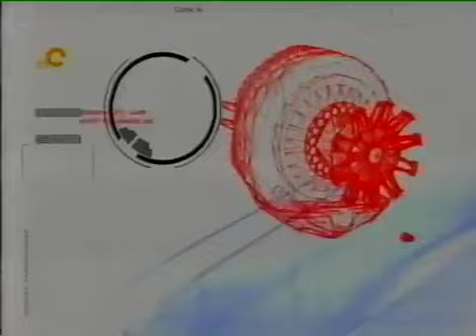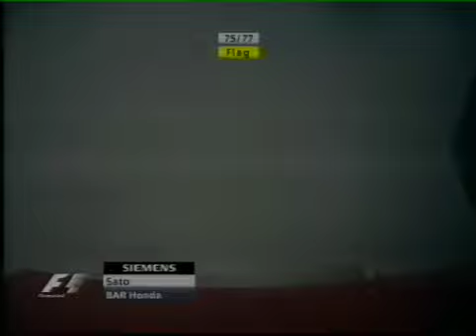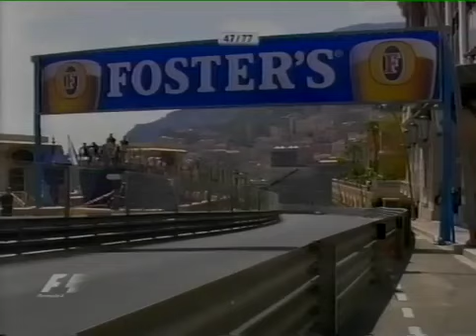F1 2004 Round 6 Monaco